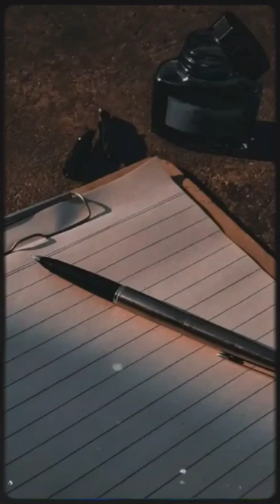Sampai pada titik berserah diri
Dengan menyelami kisah-kisah dari pendahulu. maka kita dapat mengambil hikmah di dalamnya. Berbuatlah hal yang baik, sampaikanlah nasehat kepada mereka yang gersang hatinya. bubuhkanlah kesejukkan padanya melalui kisah yang memiliki nasehat didalamnya.Agar mudahlah hidayah hinggap di hatinya.

SHOLAT lah agar Hatimu Tenang
ISTIGHFAR lah agar kecewamu hilang Dan BERDOALAH agar bahagiamu datang

CATATAN: GAMBAR HANYALAH ILUSTRASI Terkadang beberapa footage di channel ini bukan milik kami.

Some of the footage used in this Channel does not belong to us.

Editor by ; Dionspider
Created by : Dionspider

Wasalam
Tetap semangat dan jangan pernah menyerah